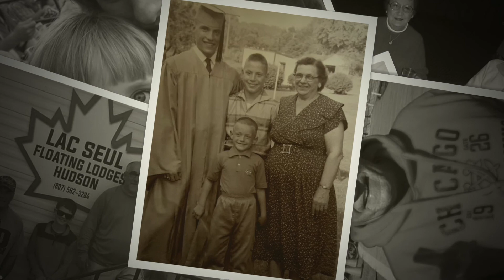Gerry Rodeghero 1942-2021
Gerald Rodeghero Tribute Video
February 3, 1942 - January 22, 2021

"Gerry", age 78, late of Lockport passed away peacefully Friday, January 22 ,2021 at home surrounded by his loving family. Born in Joliet and a lifelong resident of Lockport.

Gerry was employed in the banking industry for his whole professional career retiring in 2008.

He was an avid fisherman and loved his fishing trips to Canada with his family and close friends. He loved playing golf and was a big Notre Dame football fan. Gerry was especially fond of spending time with his family and watching his grandchildren's band concerts, recitals, and baseball games.

Preceded in death by his parents, Joseph and Agnes Rodeghero; his sister and brother-in -law, Jacqueline and Joseph Nikiel and his first, wife Sandra (nee: Nikiel).

Survived by his loving children, sons, Kerry, Andrew (Bernadette), and Todd; and one daughter, Jodi (Tim) Bette; five cherished grandchildren, Zachary, Grace, Ethan, Jacob and Nicole (Brandon) Bergman; and one great-grandson Talan. Two brothers, Dale (Sandy) and Joe (Debbie) Rodeghero; dearest friend of the family Todd Williamson, his second wife and loving friend, Andrea and a step- daughter Aimee. Several nieces, nephews and cousins also survive.